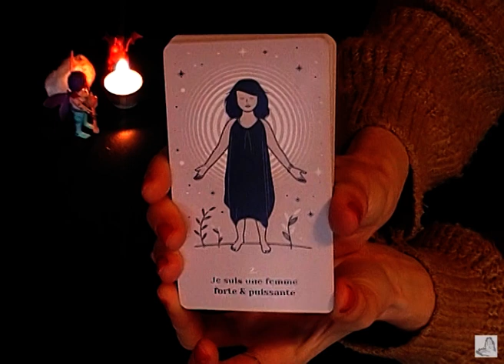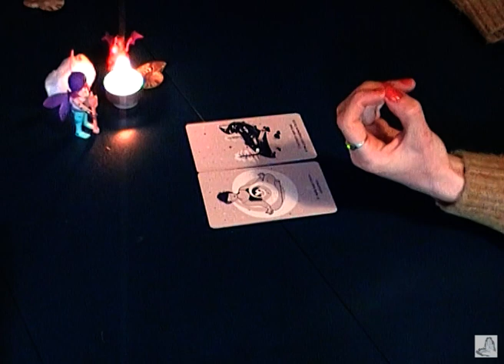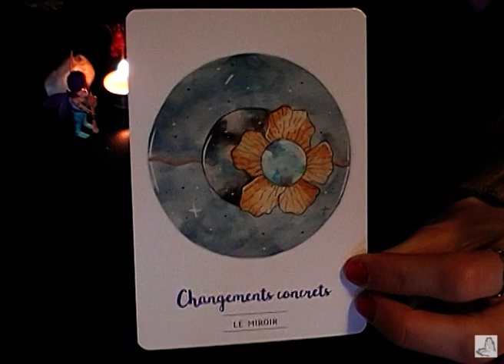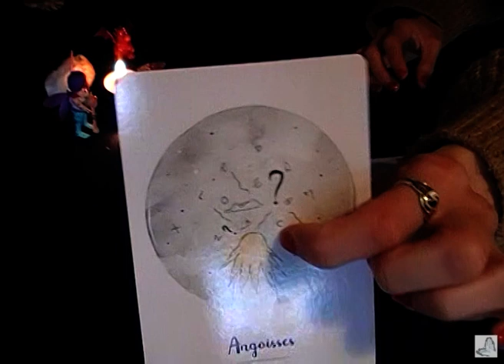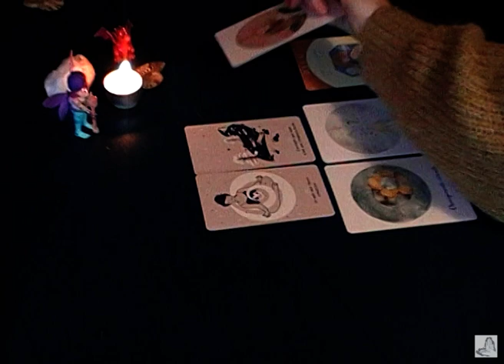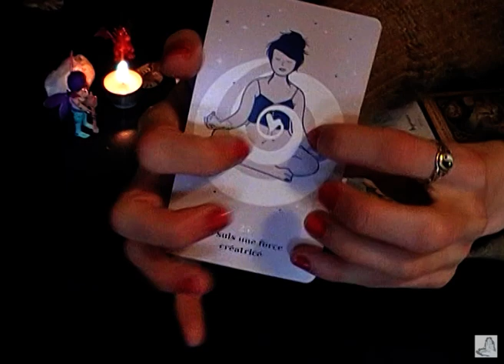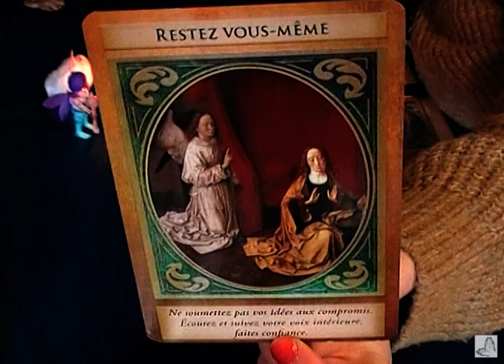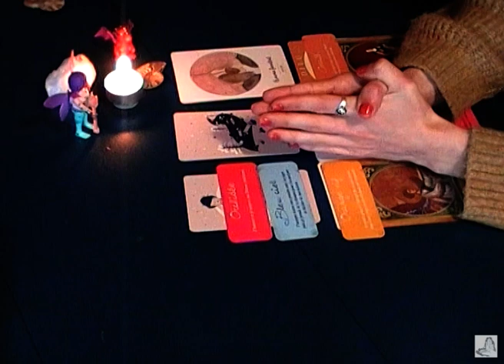Guidance ✨Nouvelle Lune en Bélier du 1er avril 2022✨Osez rester vous-même ✨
Guidance pour cette nouvelle lune en Bélier du 1er avril 2022
Profitez de l'énergie du signeastrologique du belier , et des positions de mercure (le messager) et de chiron (le guérisseur) pour vous laisser traverser par vos émotions et vos peurs, energie de vie entre le Ciel et la Terre qui vous traverse.
En rencontrant le dragon en vous et autour de vous, vous serez plus amènes de comprendre en quoi vos emotions sont les messagères du chemindevie que vous avez à suivre.
Osez ne plus chercher à les terrasser pour oser concrétiser et matérialiser vos idées les plus folles. Vous êtes la seule personne à pouvoir prendre ce chemin qui vous attend.

Aujourd'hui, je vais faire une guidance guidancegenerale pour la nouvellelune avec plusieurs
Je ne suis pas cartomancienne et je partage les messages avec l'aide de mes guides à travers mon
Nous sommes tous, à mon sens medium et cette vidéo pourra peut-être vous aider à vous rapprocher de votre ressenti pour comprendre les energiesactuelles de cette pleinelune en vierge

Profitez des energiesprintanières qui arrivent, pour écouter vos ressentis et ainsi spiritualiser la matière à chaque instant. Et demandez-vous en quoi vous pouvez apporter plus de plaisir dans votre vie pour matérialiser votre spiritualité !

En espérant que cette vidéo accompagne votre developpementpersonnel et votre
Que lesarborescencesdepan vous soient bénéfiques à tous !